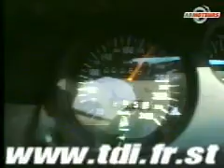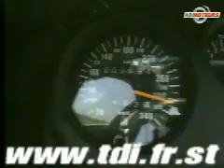Lamborghini Diablo top speed test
340 km/h at the Nardo circuit in Italy